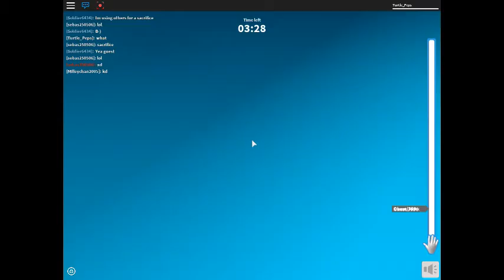Death Run//Roblox //Just WOW I SUCK D:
I'm AWFUL AT THIS I'm just keep on loseing